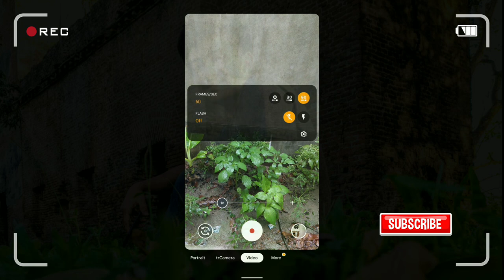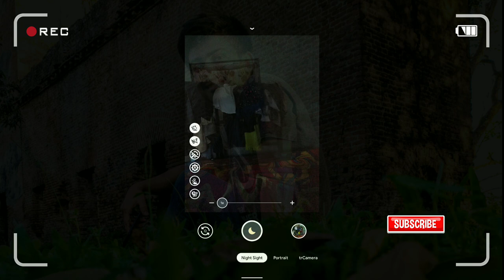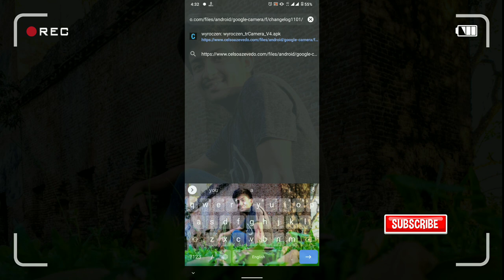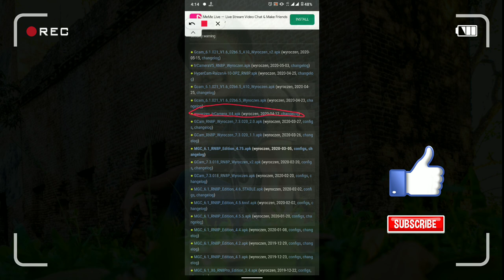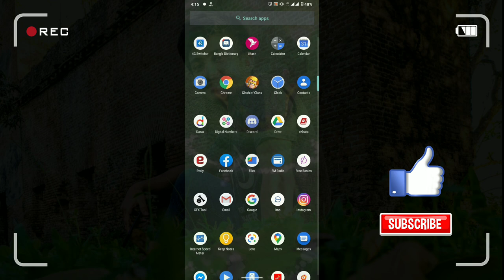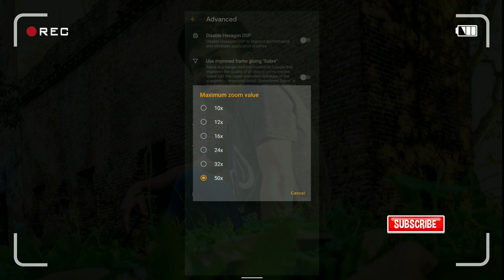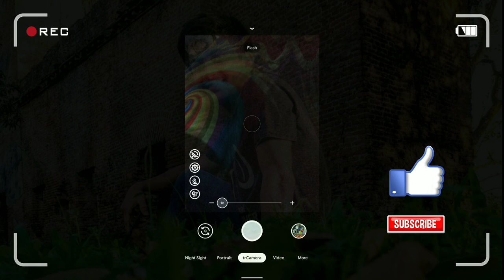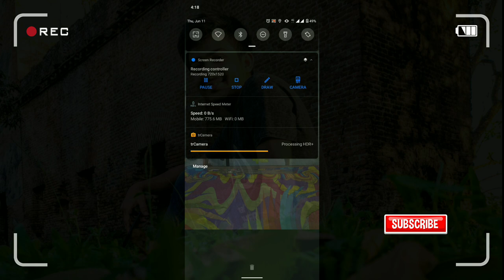Best Gcam for nokia 4.2 || no crash 50x zoom || Watch full direction for better understanding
এই ভিডিও টা ফুলফিল দেখার পরে আর কারোর কোনো সমস্যা থাকবেনা ইনশাআল্লাহ।

Dhonnobad shobai k... Amar video dekhe apnader upokar hole ami sharthok